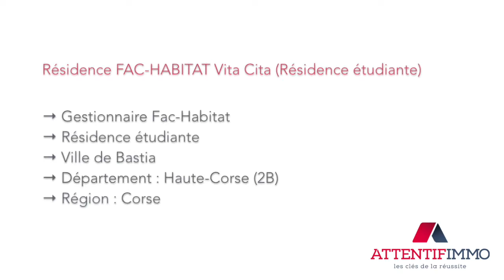Résidence Fac Habitat Vita Cita Résidence étudiante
Présentation de la résidence services  Fac Habitat Vita Cita (Résidence étudiante).